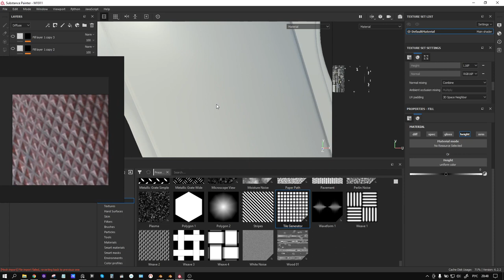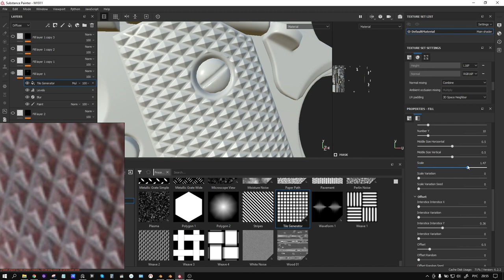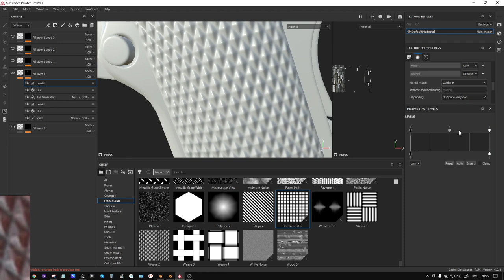Как сделать 3D паттерн ромбиком на рукоятках пистолета в substance painter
Модель для экспериментов любезно предоставлена Игорем Евграфовым, с его творчеством можете ознакомиться по ссылке